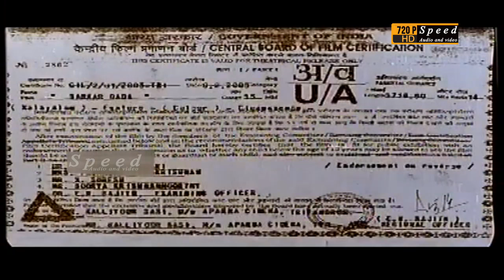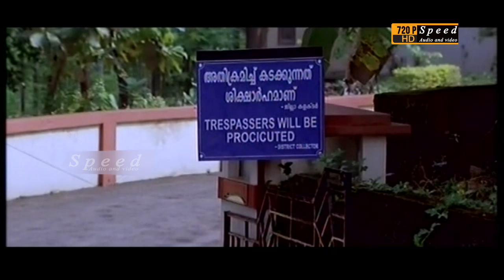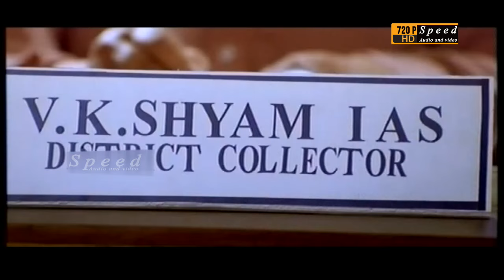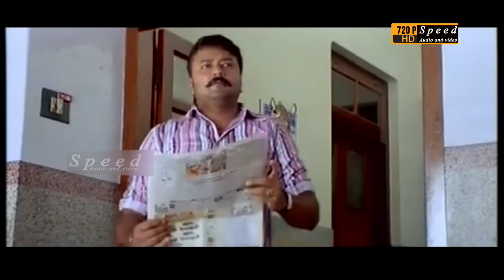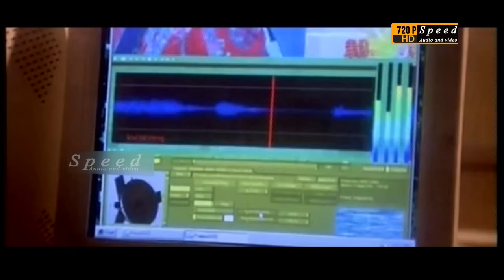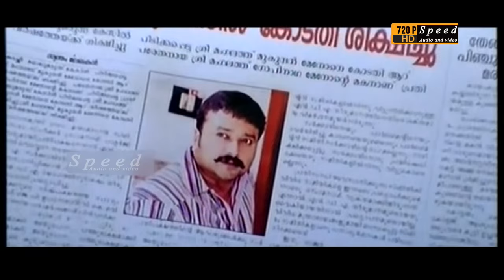Sarkar Dada Malayalam Full Movie | ,Jayaram,Navya Nair,Salim Kumar,Kalasala Babu